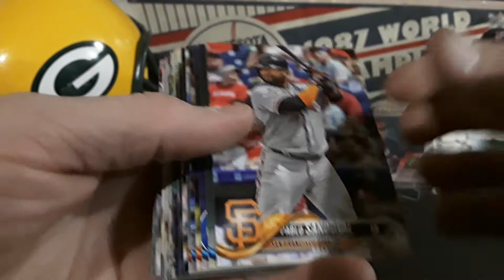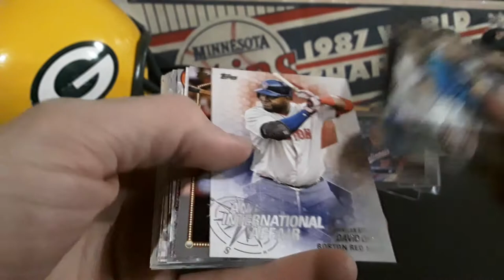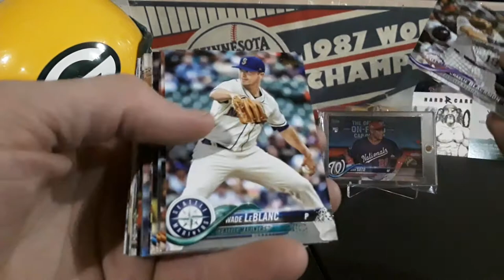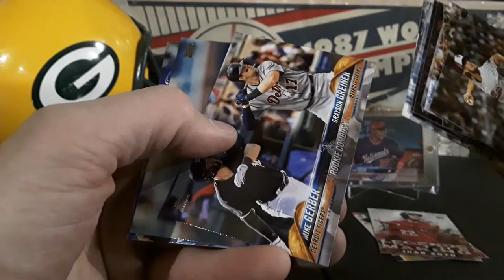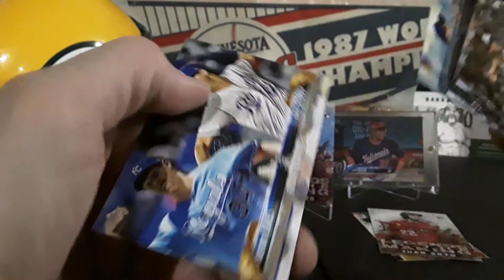2018 Topps Update Fat Packs! Ripping Rookies Clearance Style! Soto! Ohtani! Acuna!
2018 Topps Update Fat Packs! Ripping Rookies Clearance Style! Soto! Ohtani! Acuna!